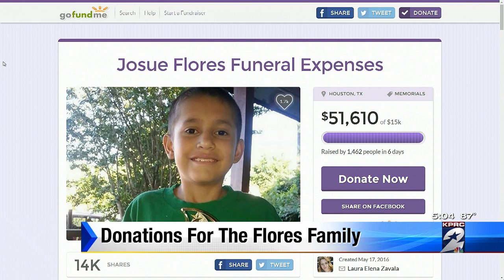Hundreds attend funeral for Josue Flores